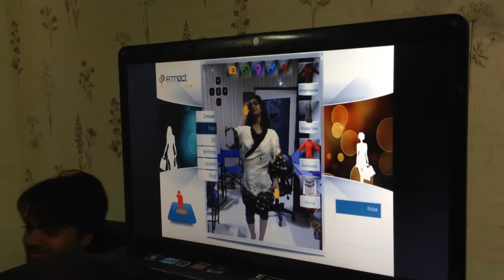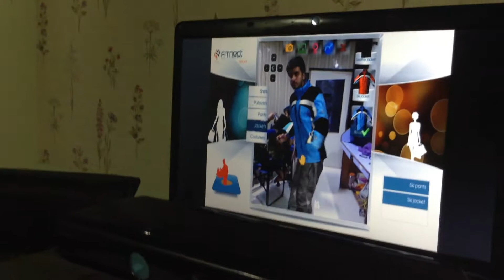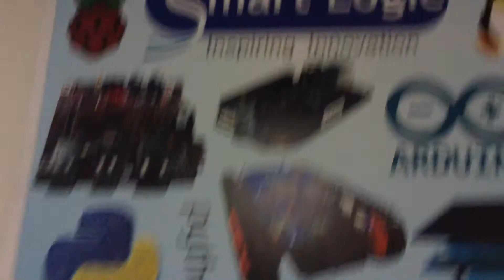kinect cloth demo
This is called Augmented Reality.
By this technology, you can virtually try the clothes using your hand gesture only.
We made this using Python Programming language, OpenCV, OpenGL & Kinect Sensor.